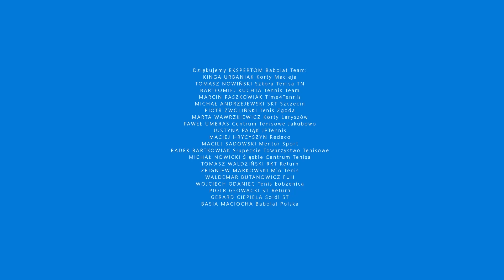Trening tenisa w domu - ćwiczenia trenerów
Złap dawkę inspiracji! Trenerzy kontraktowi Babolat pokazują, jak ćwiczyć tenisa w domu. Zobacz ćwiczenia na pracę nóg, koordynację, celność i regularność. Bierz rakietę i ćwicz w domu!